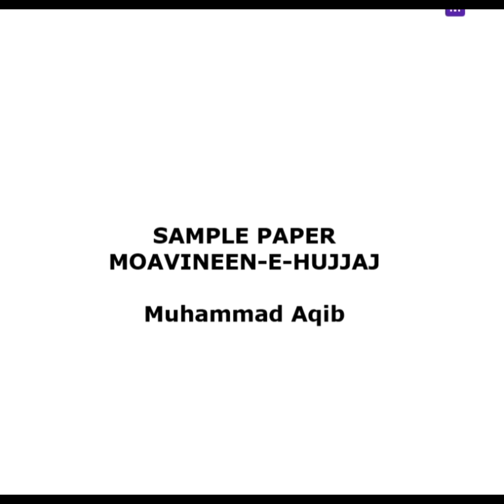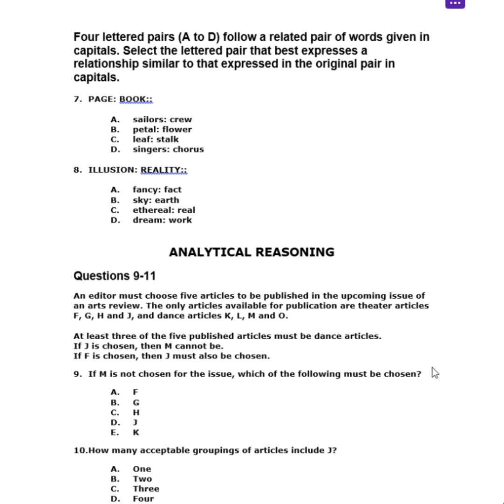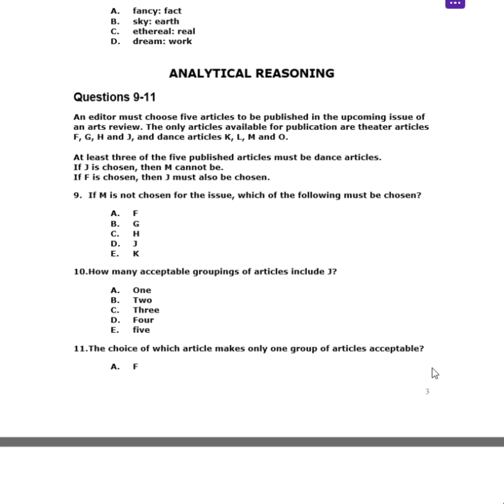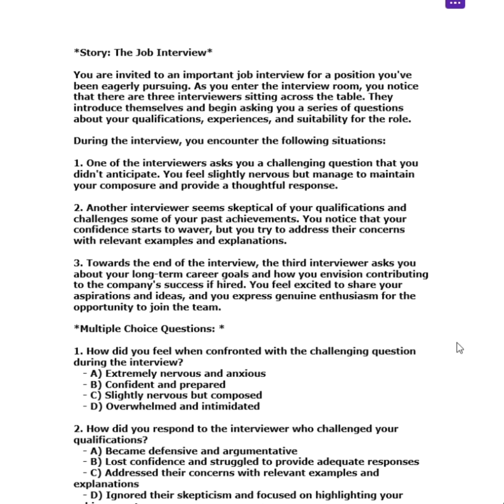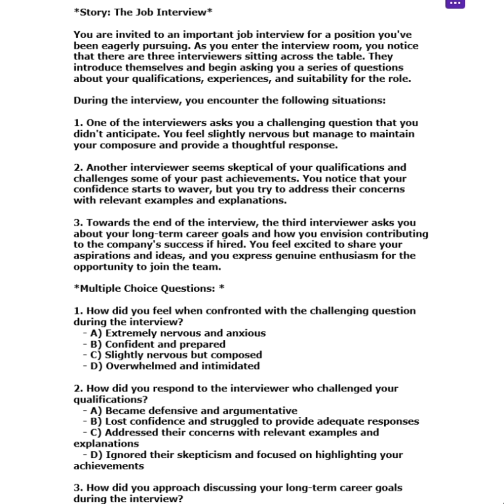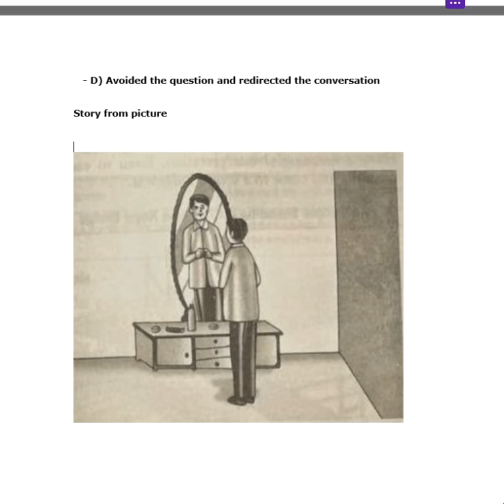NTS Sample Paper of Moavineen Hajj| Muhammad Aqib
In this video i have discussed about sample paper of moavineen Hajj. And discuss about model questions and psychological assessment portion of Moavineen Hajj uploaded by NTS